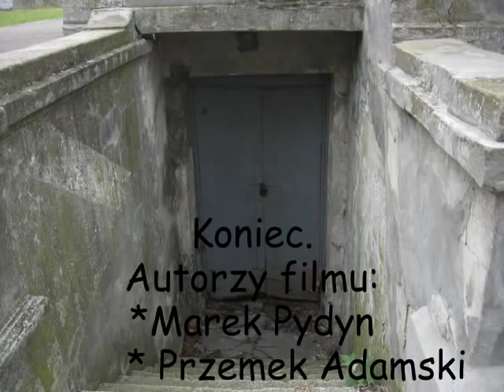Opuszczona Szkoła Nr.8 Płock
Opuszczona Szkoła Podstawowa Nr.8 przy ulicy Kazimierza Wielkiego

Budynek stoi wciąż pusty.